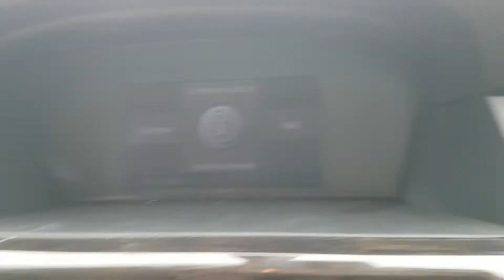Prezentare BMW Seria 5 E61 520 2.0 D N47 N47D20A 2004-2010 475/9 Black Sapphire Metallic YF57GJE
Prezentare BMW Seria 5 E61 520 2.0 D N47 N47D20A 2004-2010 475/9 Black Sapphire Metallic YF57GJE, serie VIN WBAPX32010CX42041.